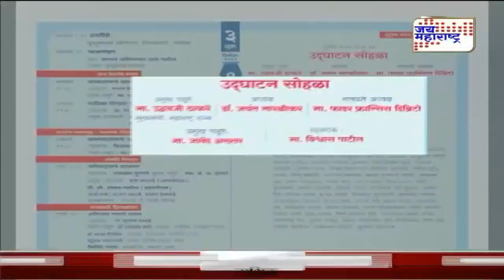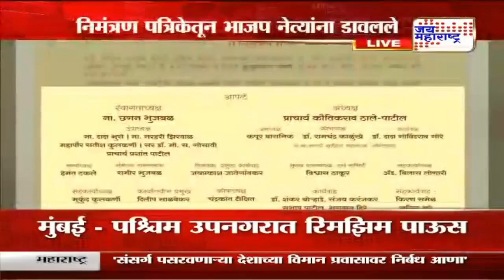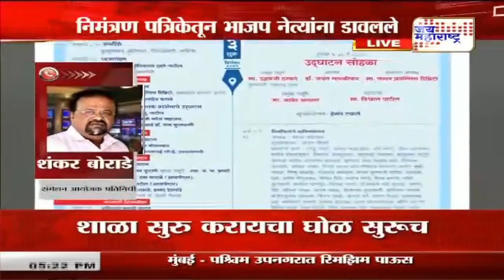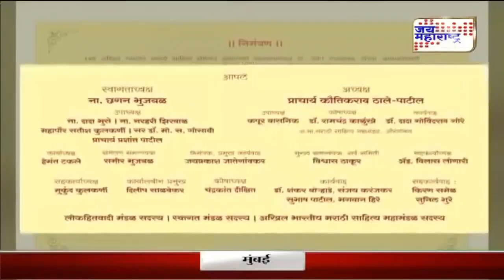Lakshvedhi | साहित्य संमेलनात ठरवून मनापमान | Marathi News